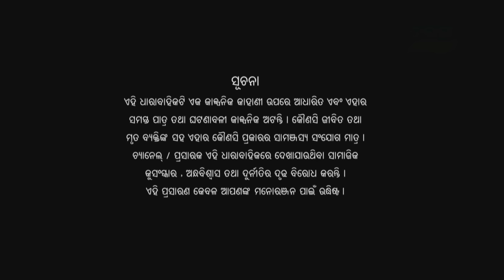Ama Ghara Laxmi Ep 233- 4th February 2017